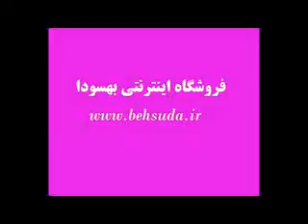My pancakes simple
wellcome to behsuda